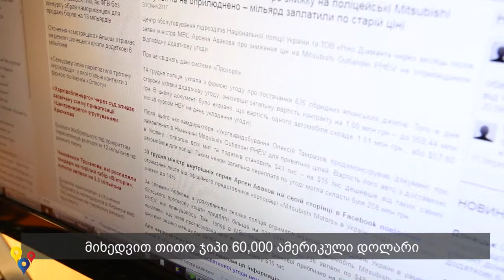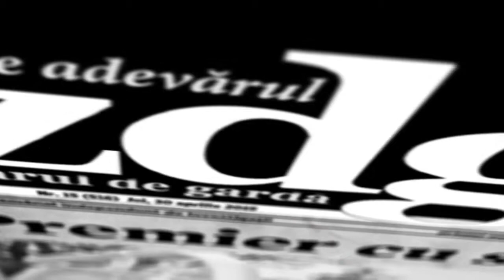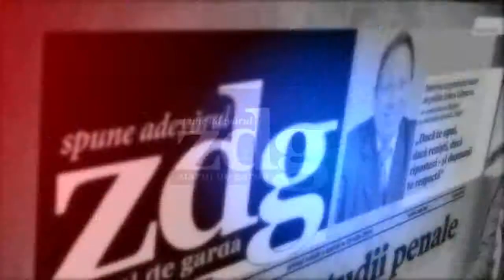Tenders in Ukraine (Georgian)